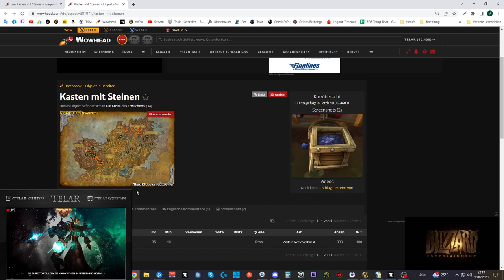Erfolgs Guide: [Viele Kisten, viele Steine]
Amazon (Games):